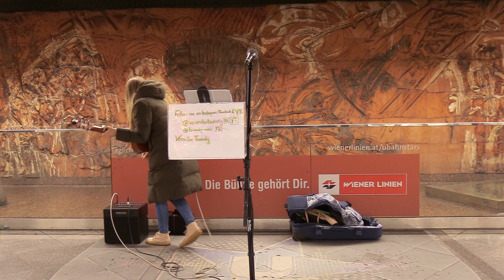When the battery of my guitar died | Daughter - Landfill | Veronika Twerdy cover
I kept playing though the battery of my guitar died during a street music session. I rarely strum my guitar, please excuse the imperfections.
Westbahnhof of Vienna, Austria.

Filming, Wolfgang Fürst (thank you)